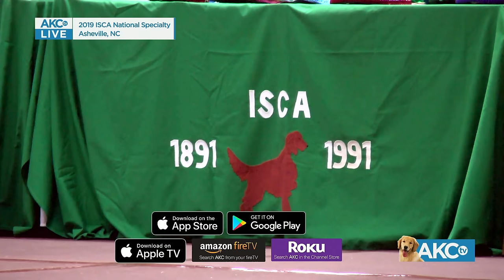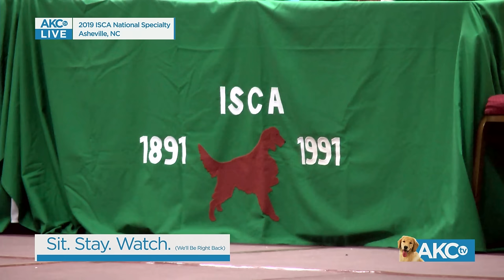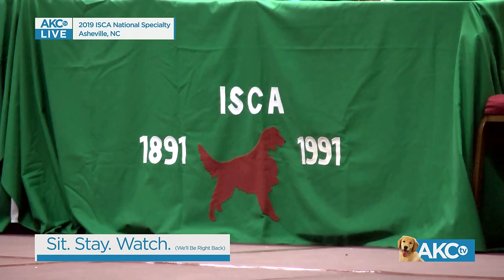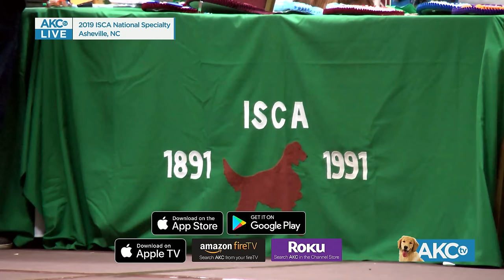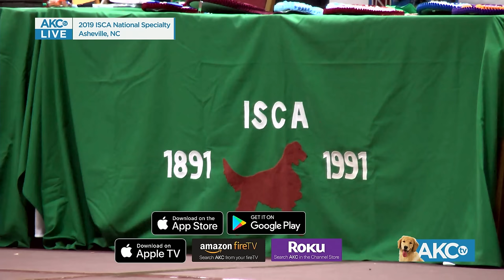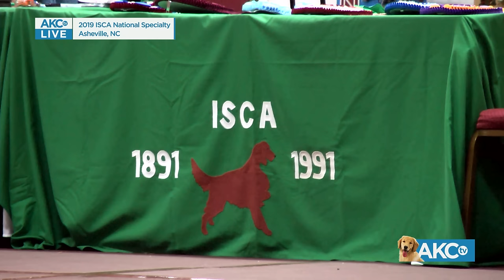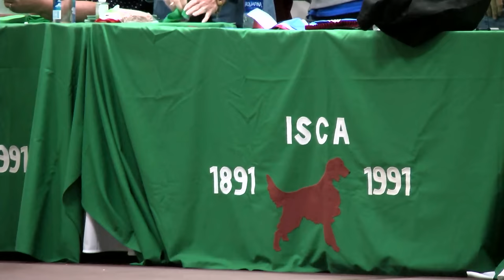Irish Setter Club of America National Specialty - May 11, 2019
The Irish Setter Club of America concludes today from Asheville, NC. Tune in for live coverage of Best of Breed judging. Coverage starts at 9:00am ET with Junior Showmanship judging.